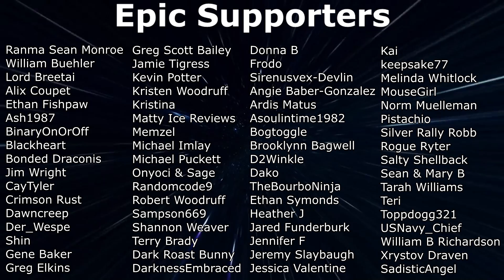7 Days To Die - Wasteland Warrior - EP63 (Alpha 19) - Spider Zombie Horde Night!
In this 7 Days To Die video, we are continuing our Wasteland Warrior Survival series on EP63 in Alpha 19. Day 63 Blood Moon Horde and we have an army of spider zombies it seems!

About 7DAYSTODIE
7 Days to Die has redefined the survival genre, with unrivaled crafting and world-building content. Set in a brutally unforgiving post-apocalyptic world overrun by the undead, 7 Days to Die is an open-world game that is a unique combination of first person shooter, survival horror, tower defense, and role-playing games. It presents combat, crafting, looting, mining, exploration, and character growth, in a way that has seen a rapturous response from fans worldwide. Play the definitive zombie survival sandbox RPG that came first. Navezgane awaits!

Description tags: gaming, video games, games, zombies, horde night, lets play, survival, horror.